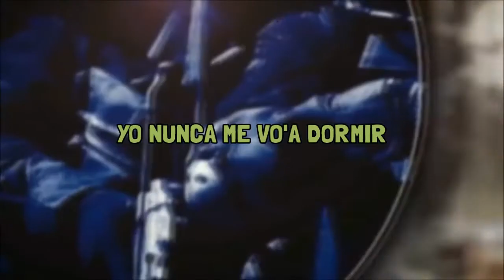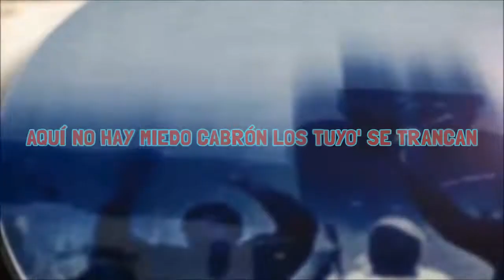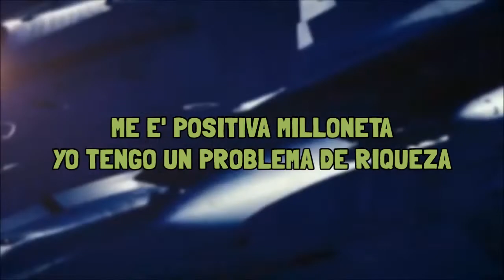Bryant Myers Gan-Ga Remix con Anuel AA (Video Lyric Oficial) LETRA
Bryant Myers – Gan-Ga Remix (con Anuel AA)

Lyrics:
[Intro: Anuel AA & Bryant Myers]
Brr
Lanalizer got the fire
(Yeah, yeah, yeah), yeah
Anuel
Me ven con to' lo que tengo y también quieren verse así
Antes cobraba 500 y ahora son 500 mil
Yo tengo mucho' enemigo', no me puedo dormir (Brr)
Yo nunca me vo'a dormir

[Coro: Bryant Myers & Anuel AA]
Por eso es que yo ando con mi ganga
Al armero le compramos lo' AR y lo' AK
Seteciento' en el cuello, te muere' si trata' (Trata')
Aquí no hay miedo, cabrón, los tuyo' se trancan (Yeah, yeah-eh; brr)
Al armero le compramos lo' AR y lo' AK (Lo' AK)
Seteciento' en el cuello, te muere' si trata' (Brr)
Aquí no hay miedo, cabrón, los tuyo' se trancan (Uy)

[Verso 1: Anuel AA & Bryant Myers]
Nunca flow Maluma, siempre Real G (Real G)
Y hasta a Triple H le hacemo' la Pedigree (La Pedigree)
Lo palo' son AR, fifteen (Brr)
Y yo no soy Romeo, pero en el trap yo soy el king (Yo soy el king)
Y yo no vendo carro' y ya tengo un dealer (Brum)
Sold out lo' concerts como los Beatle' (Uy)
Y con la' lenta hice pa'l de mile' (Pa'l de mile', eh)
Michael Jackson, lo' zombie', Thriller, yeah
AP rose, my neck froze, pa'l de hoes, pussy, clothes
Versa', Dolce, Ferra', Porsche, moñas crunch, yeah (Gring, gring)
Fue difícil, pero lo logramo'
Ahora estamo' en los kilo', empezamo' en los gramo'
Cerraron la puerta, pero la tumbamo'
Nosotros siempre ganamo'

Aquí no hay miedo, cabrón, los tuyo' se trancan (Yeah, yeah-eh)
Aquí no hay miedo, cabrón, los tuyo' se trancan, yeah

[Verso 2: Bryant Myers & Anuel AA]
Siempre real, my nigga, nunca fake (Nunca)
Date una cachá', haze, haze (Haze)
La tengo engancha', ey, ey (¡Ey!)
No mires pa' acá, ey, ey (Yeah)
Quiero más botella' y más bitche'
Lo' trabajo' ya pasaron el preacher
Yo lo' vendí en treinta y los compré en quince
Yo lo' vendí en treinta y los compré en quince, yeah
La probatoria a mí me estresa
Me e' positiva, milloneta
Yo tengo un problema de riqueza
Y no me llevo con nadie, flow Vegeta, -ta
Facturando money everyday, everyday (Everyday, everyday)
Shotters que no fallan como Klay, como Klay

Seteciento' en el cuello, te muere' si trata' (Si trata')
Aquí no hay miedo, cabrón, los tuyo' se trancan (Uy), yeah

[Outro: Bryant Myers & Anuel AA]
Bry-Bry-Bry-Bry-Bryant My-
Bryant Myers
Mera, dímelo, Anuel
Este e' el remix má' hijo 'e la gran puta de la historia del trap
Brr
Millo Gang
Cromo "La X"